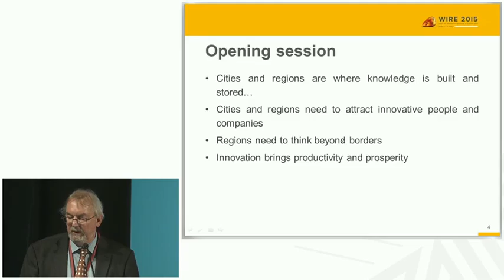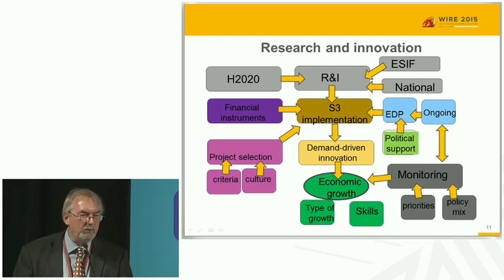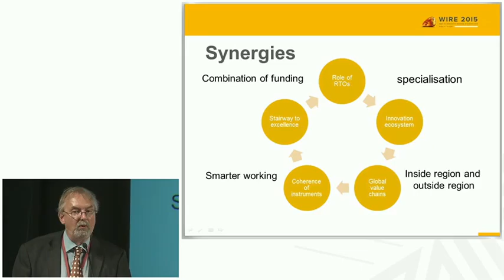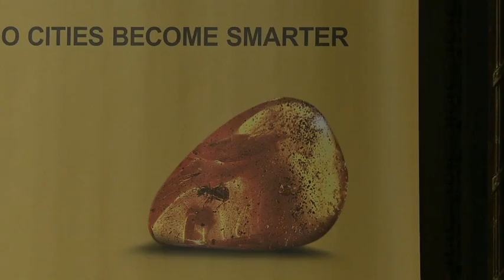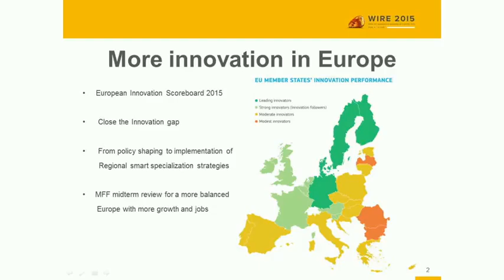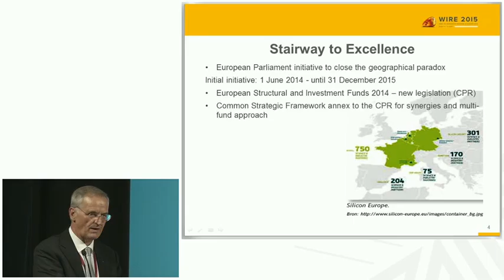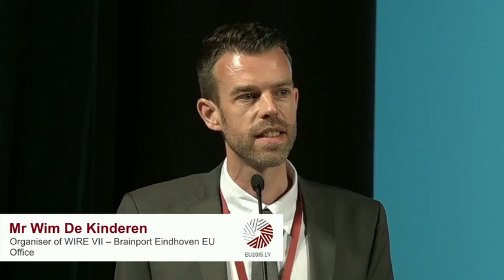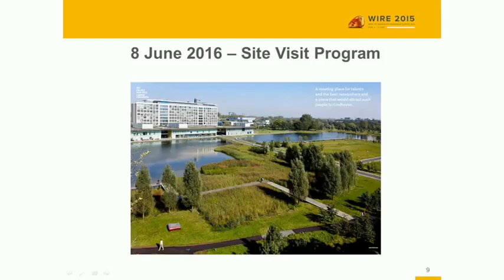WIRE 2015 Closing session 2